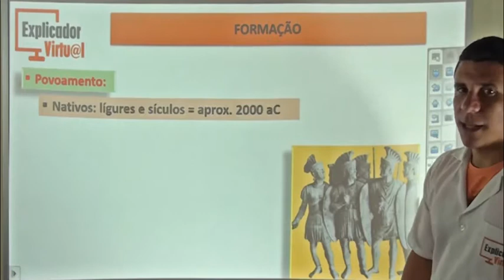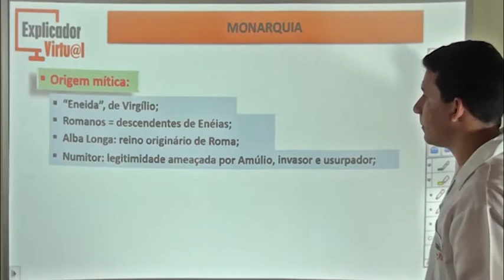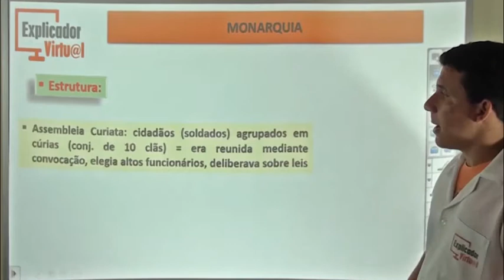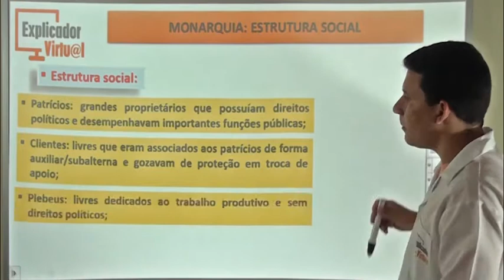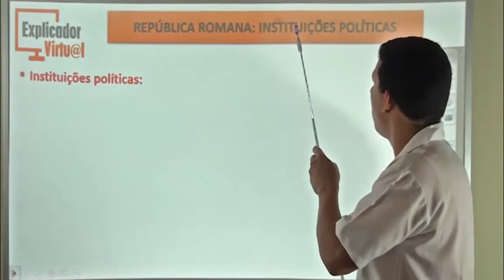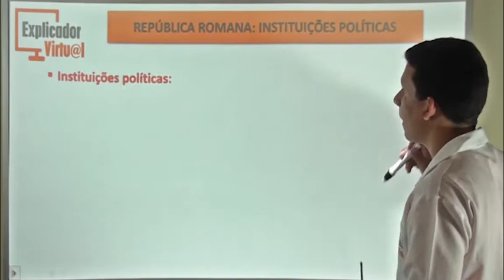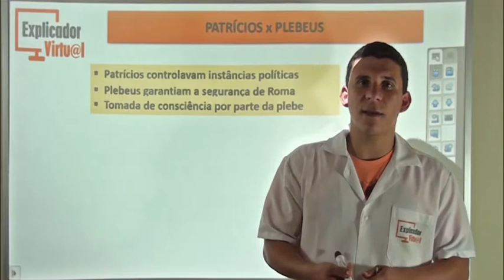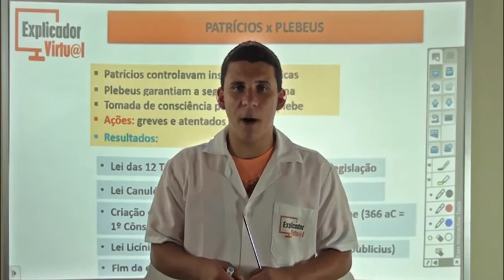Roma - História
Descrição da Aula:

Matéria: História

Professor: Jorge Augusto

Aula: 18
Ano:6º